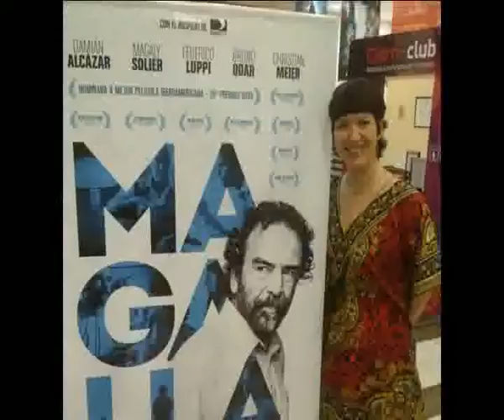CATÁLOGO De Leroy*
ESTE VIDEO ES DE TODOS NOSOTROS.MIRÉMOSLO.
FELICIDADES!